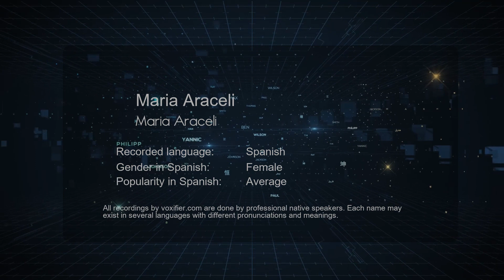How to Pronounce Maria Araceli (Maria Araceli) in Spanish - Voxifier.com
This is the Spanish pronunciation, gender, and phonetics recording of the name Maria Araceli (Maria Araceli). The same name may exist in other languages with different pronunciations. Check the meaning of name along with other possible pronunciations or similar names for free Voxifier uses the help of expert linguists to simplify pronunciations by replacing some special sounds with sounds more commonly available across all languages.